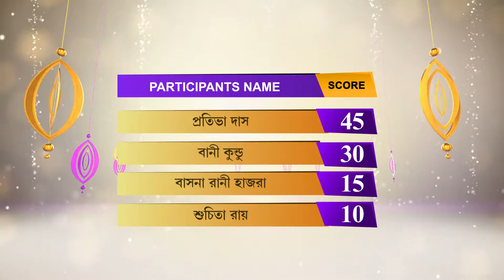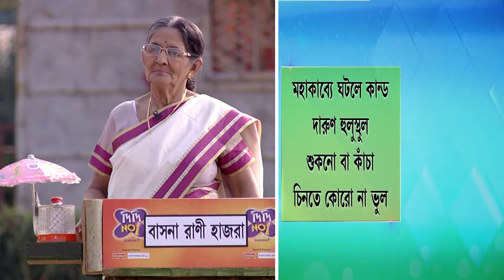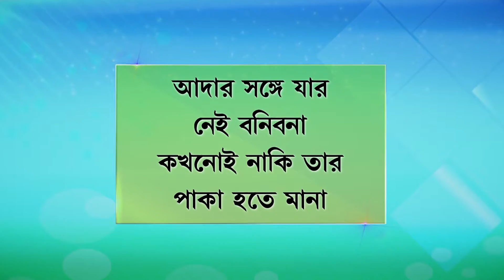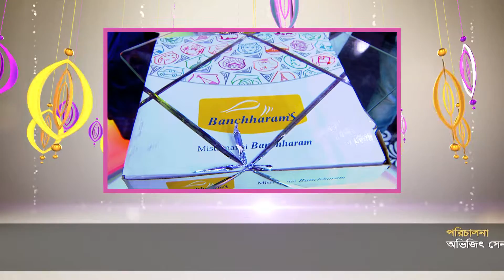Didi No 1 Season 7 - Ep - 968 - Full Episode - Rachana Banerjee - Zee Bangla